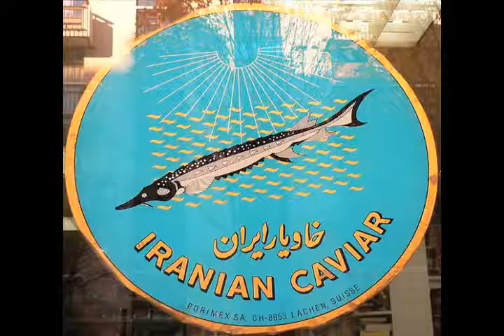نگاه با علیرضا میبدی دوشنبه 4 شهریور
نگاه ویژه برنامه ایست از علیرضا میبدی که در آن به مهمترین مسایل سیاسی ، اجتماعی و فرهنگی ایران میپردازیم. با ما همراه شوید.